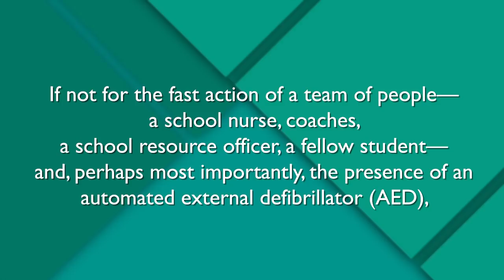Cedar Valley MS Emergency | Full Story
A heartbeat away: Quick action, preparedness and training save a student’s life at Cedar Valley